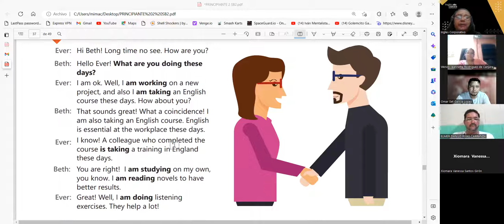SESION14D-13-02-23-29750-8048-0004/2023-Carballo-Simple Present Progressive for Temporary situations